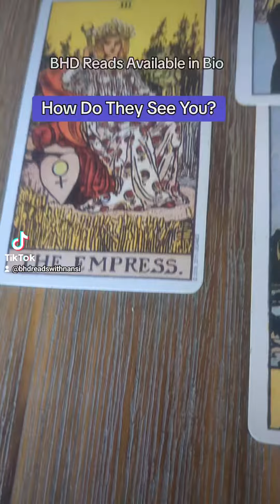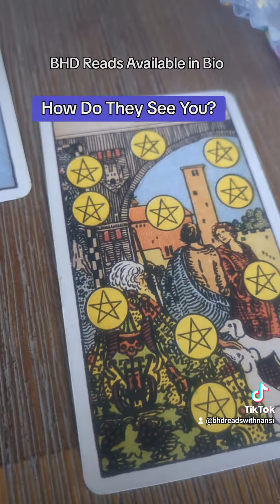They See You As Becoming Your Highest Self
This is how your twin flame sees you.